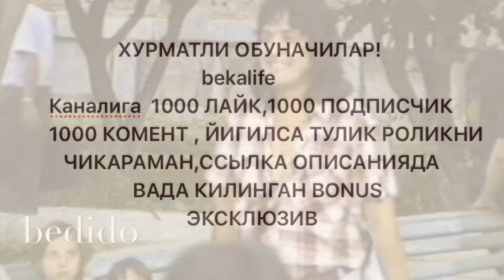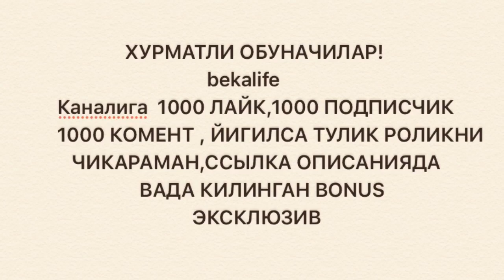Davron Gaipov-Samarkand Registon-91y.Даврон Гаипов-Самарканд-Регистон.Тизер.Архив-91й.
Хурматли обуначилар! Мани иккинчи каналимни хам поддержка килиб юборийла , узини аудиториясини топиб олсин,олдиндан рахмат; ссылкадан утиб